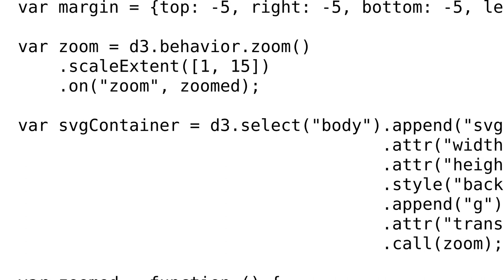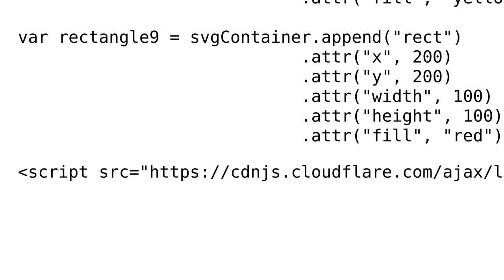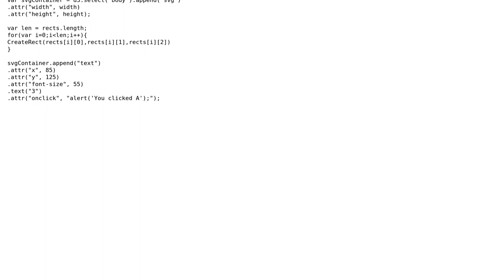Code Review: D3 Matrix table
With thanks & praise to God, and with thanks to the many people who have made this project possible! | Content (except music & images) licensed under CC BY-SA | Music | Images & others | With thanks to user Mathematics user Jamal user Alex Carpentieri and the Stack Exchange Network Trademarks are property of their respective owners. You are responsible for your own actions.